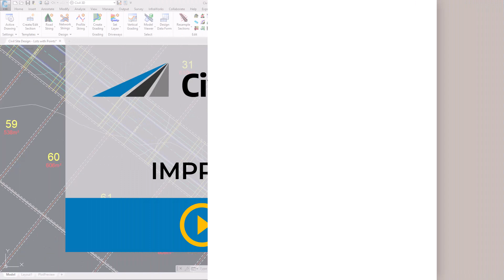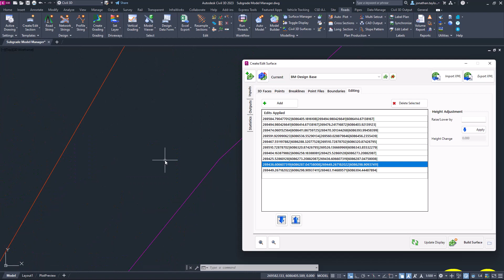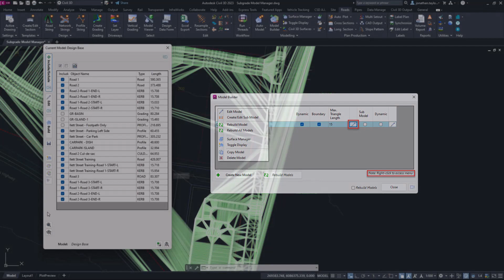V23.10 Improvements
In this release of Civil Site Design, improvements have been made to some of the existing features. In this video we give a brief overview of the changes. For more details on other minor improvements, check out the release notes:

0:00 Introduction
0:09 Template Editor
0:053 Design Data Form
1:30 Surface Manager Edits
1:57 Model Builder Interface